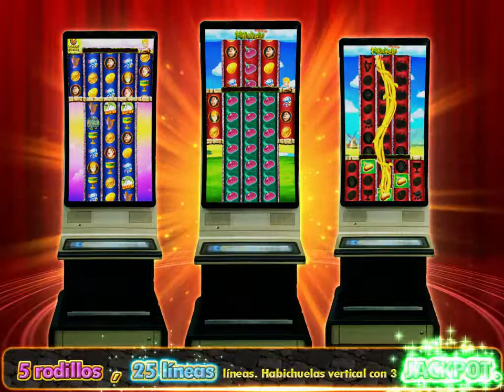AIC GAMES - Habichuelas Vertical